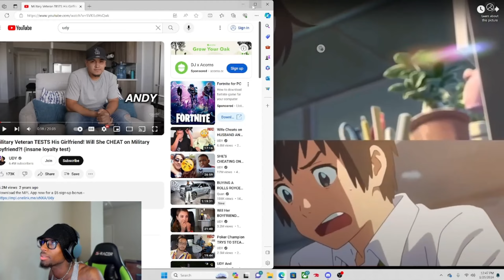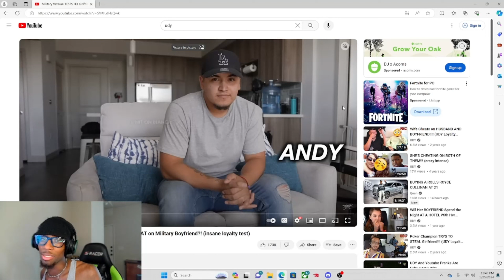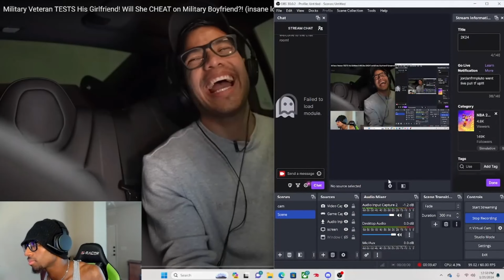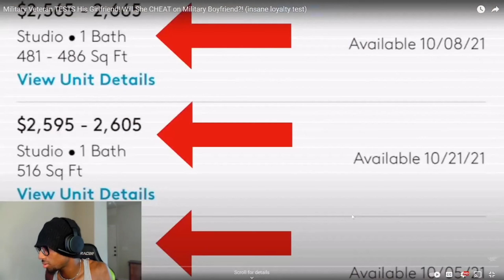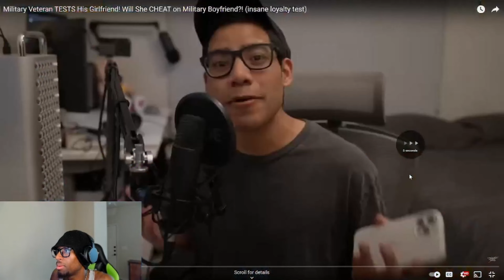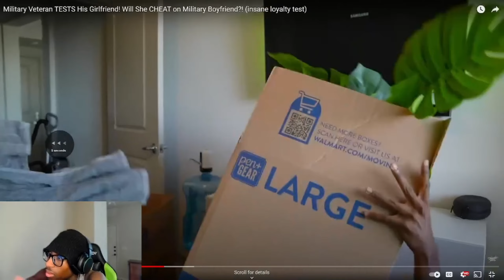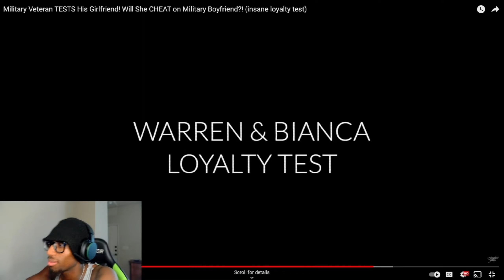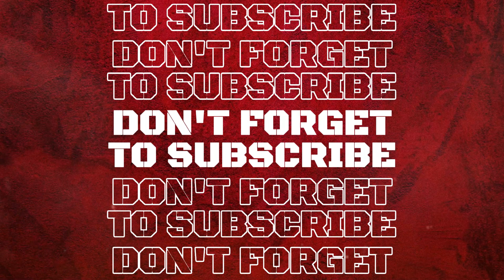UDY - MILITARY VETERAN TESTS GIRLFRIEND LOYALTY!! WILL SHE CHEAT?! ITS NO WAY SHE DID THAT!!